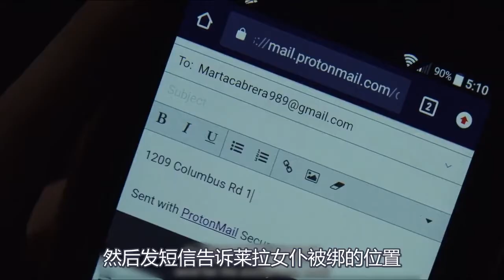悬疑片：美国队长对决007，最后却因一女子惜败，19年高分烧脑电影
电影、影视、悬疑、侦探、烧脑